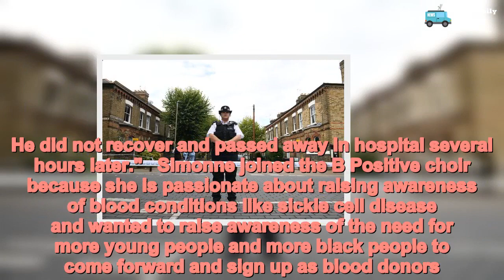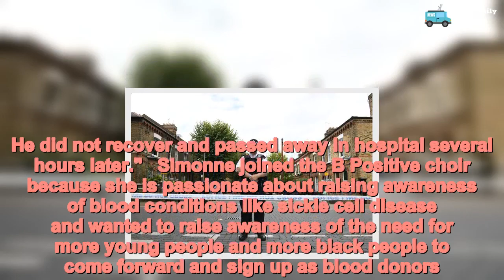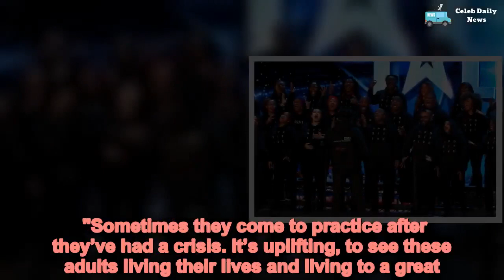Britain's Got Talent singer Simonne Kerr stabbed to death in Battersea - Daily News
Britain, GotTalent, singerSimonneKerr, stabbed, death, Battersea /form A nurse who performed in the final of this year's Britain's Got Talent has been named as the woman stabbed to death in Battersea.  Mum Simonne Kerr, 31 was part of the NHS's B Positive choir and had lost one of her children, a son called Kavele, to sickle cell anaemia in 2015.  The haematology and oncology nurse performed in front of judges, Simon Cowell, David Walliams and Amanda Holden in June as part of the B Positive for the NHS Blood and Transplant, to promote blood donations.  The group was a wild card entry to the final, losing out to comedian Lost Voice Guy.  She was stabbed to death in a flat in Grayshott Road in the affluent 'Nappy Valley' area of southwest London.  Desmond Sylva, 40, has been charged with Simonne's murder and is due to appear at Wimbledon Magistrates' Court tomorrow.  .  Simonne, who worked as a nurse at Guys and St Thomas Hospital in south London, joined the choir after her son, died in 2015.  She discovered she was a sickle cell disease carrier during a routine 12-week pregnancy scan and Kavele was diagnosed at only five days old after a heel-prick test.  Kavele’s father was screened and discovered that he was also a carrier for the disease as well.  At the time of the competition Simone said: “Knowing both myself and Kavele's dad were carriers of the sickle cell trait meant that my baby would have a one in four chance of developing the condition.  “Kavele was diagnosed with sickle cell disease at birth. He had his first sickle at just a few months old.  “The sickling happened mainly in his tummy and as he got older, he was hospitalised one or two times a year, usually for a few days at a time.  “Kavele was an active child and he went to school and led as normal a life he could with sickle cell disease.”  When Kavele was six years old, he came home from school one day feeling fine and went to bed at 8:30pm as usual.  But at 5am the following day, he awoke with a high temperature and vomiting.  Simonne said: “I gave Kavele medication and monitored him throughout the morning. However, he became more lethargic and I felt his condition was not improving so I called for an ambulance and was told we would have to wait up to 45 minutes.  "An hour later I telephoned 999 again because Kavele's breathing became more laboured.  “Kavele went into cardiac arrest approximately 20 to 30 minutes after several ambulance crews started to arrive. He did not recover and passed away in hospital several hours later."  Simonne joined the B Positive choir because she is passionate about raising awareness of blood conditions like sickle cell disease and wanted to raise awareness of the need for more young people and more black people to come forward and sign up as blood donors.  She added: “I got to spend six wonderful years watching Kavele grow and though there were a handful of hospitalisations in his short life, I was positive that he would live a full life into adulthood. I lost him in 2015.”  She ad